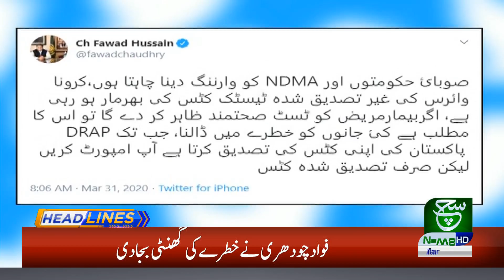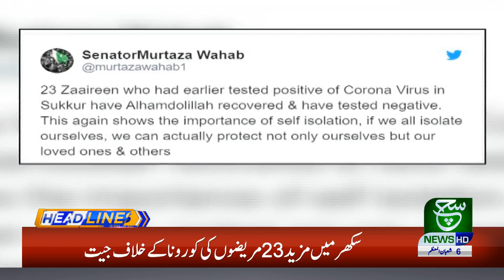Headlines 12 PM | 31 March 2020 | Such Tv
{Tags}